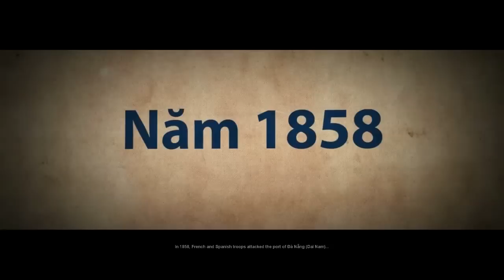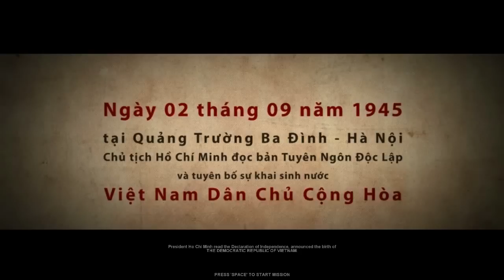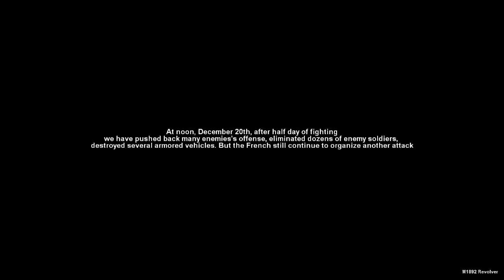7554 Gameplay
Shoulda been created last year but o well, as usual a let's play can be made for this game if there is an interest for one.